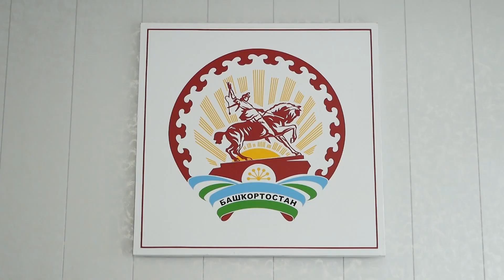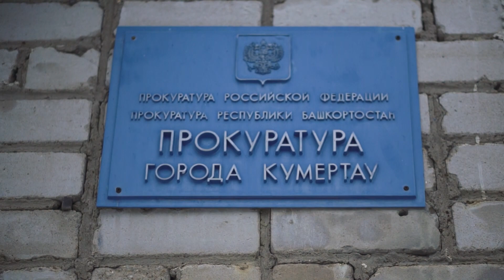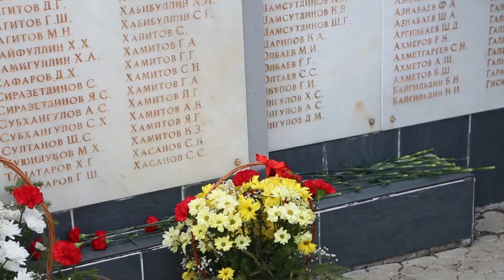Арис Новости 02 04 2019